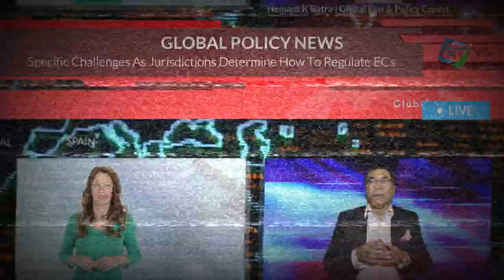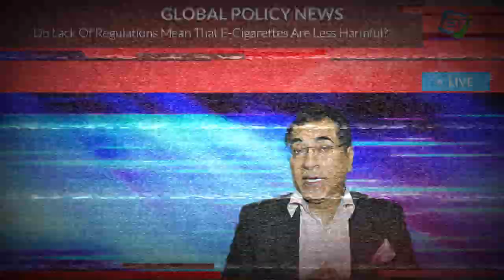Global Regulations For Electronic Cigarettes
Electronic cigarettes, or e-cigarettes, and other electronic delivery systems are devices that heat a liquid, to create an inhalable aerosol even containing nicotine. This presents specific challenges as jurisdictions determine how to regulate them. Hemant K Batra shares his insight. Hemant Batra, Hemant K Batra, Mentor Talk,